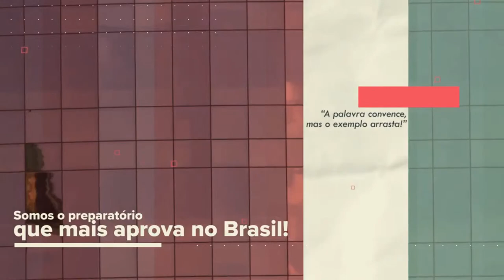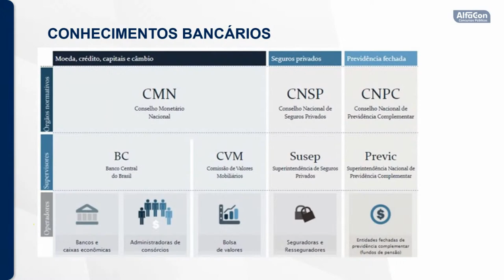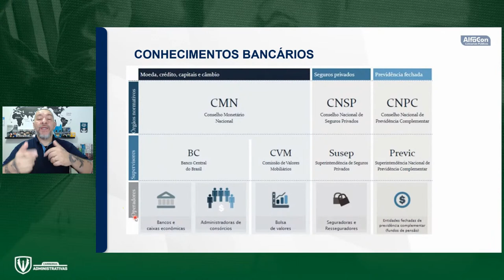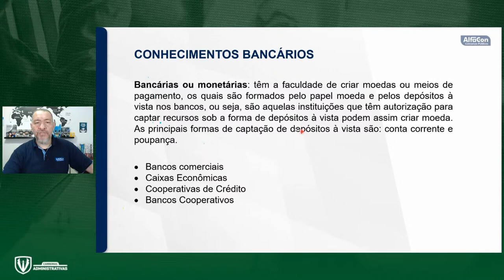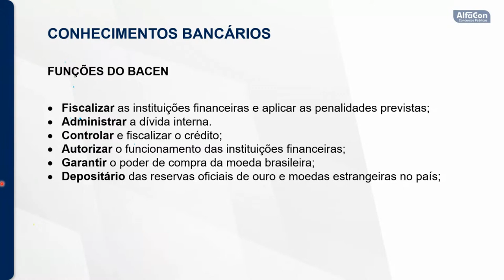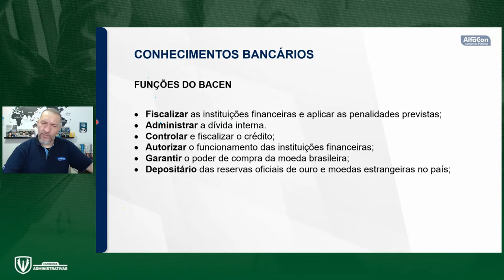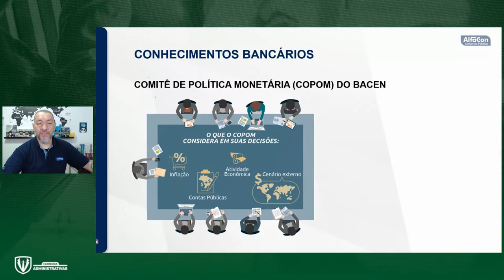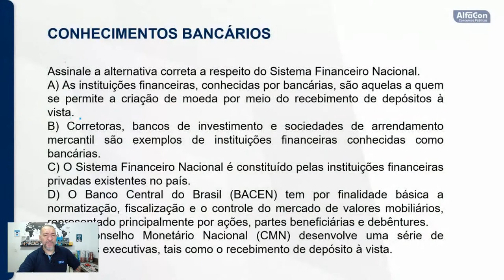Aula de Conhecimentos Bancários - Caixa Econômica - AlfaCon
O Concurso Caixa Econômica Federal oferece remuneração inicial de R$ 3.000,00 além de benefícios, para cargos de nível médio. Clique e comece seus estudos agora e sem pagar nada!

👨‍🏫 Aula de Conhecimentos Bancários com o professor Luiz Rezende.